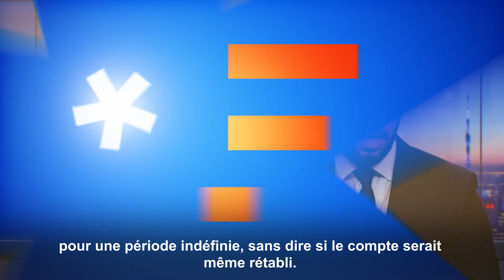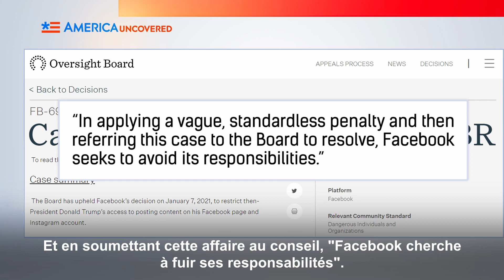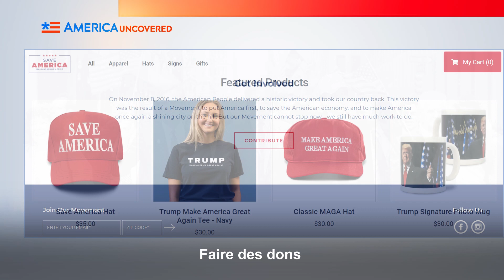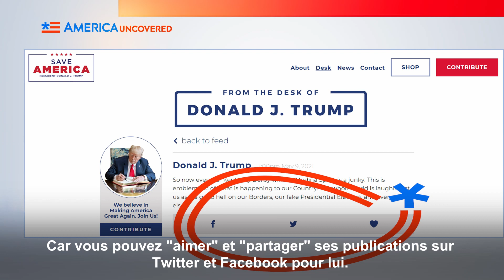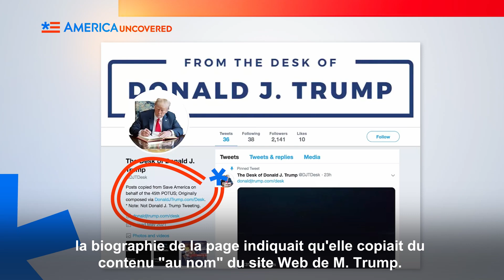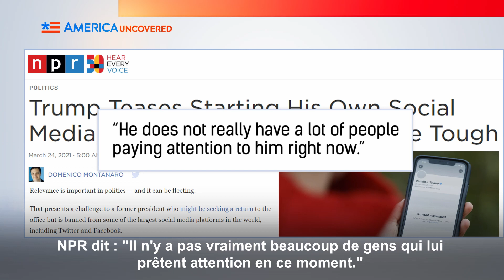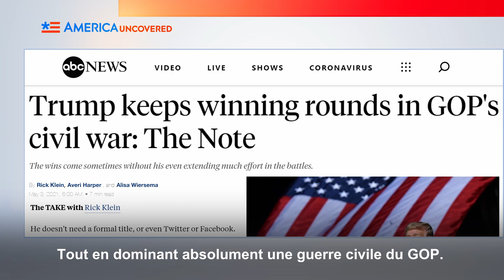Trump fait-il un retour en force ? | Facebook maintient l'interdiction de Trump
L'ancien président Trump fait-il son retour ?

Alors que le conseil de surveillance de Facebook maintient l'interdiction de la page Facebook de Trump, Donald Trump est de retour avec son propre site web, du bureau de Donald J. Trump. Cela fait-il partie d'un retour en force ?

Ou Trump est-il en train de perdre sa pertinence ?

Découvrez-le dans cette émission Amérique Dévoilée !